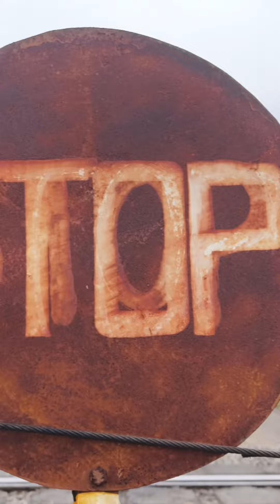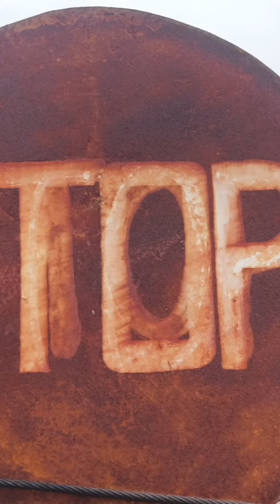Lessons and Experience - TCC All Kerala Cycling tour 2024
This video is a detailed explanation of how our team of three members decided on conducting an all Kerala cycle ride during one of the hottest samas ever recorded in Kerala. This video talks about the various phases of planning till execution and the learnings from the ride. it's a very detailed video which will definitely help beginners who are planning for a an all Kerala or an all India ride.